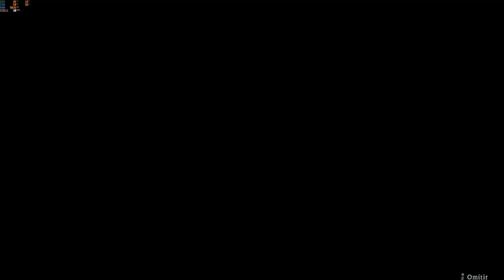Derroto a Baishe a la primera (Narración de Manolo Lama) Wo Long PC